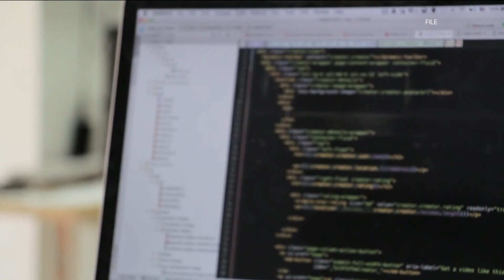FBI Atlanta addresses how to prevent 'computer cookie thefts'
It says cookies allow other users to store your personal information onto their device.